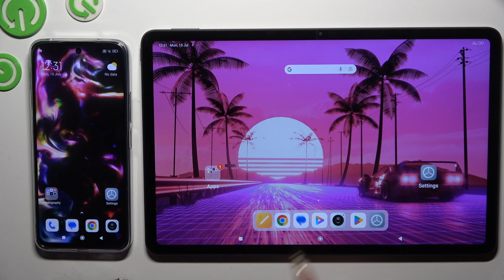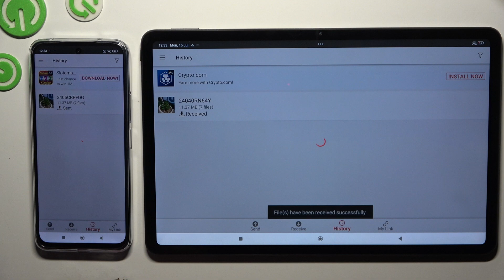How to Transfer Files from Android Device to REDMI Pad Pro - Send Anywhere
In this video, we'll show you how to send files from any Android device to your REDMI Pad Pro using the Send Anywhere app. Follow our step-by-step guide to quickly and easily transfer your photos, videos, documents, and more. Watch now to learn how to streamline your file sharing process!

How to move files from an Android phone to a REDMI Pad Pro? How to use the Send Anywhere app on REDMI Pad Pro? How to send files from old Android tablet to a new REDMI Pad Pro device?